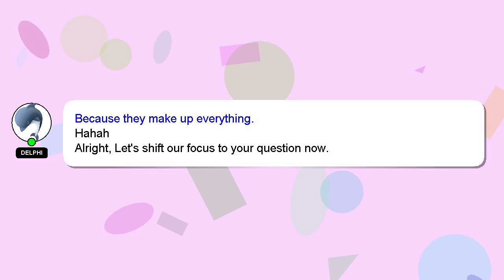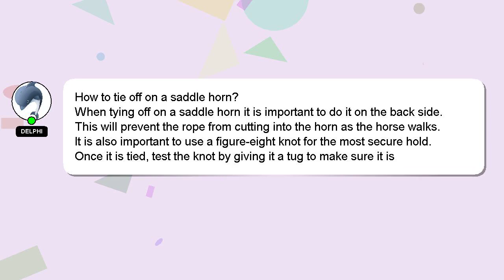How to tie off on a saddle horn?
Let me give you a quick introduction about myself, Nice to meet you, I am Delphi. I am capable of providing answers to your questions. - How to tie off on a saddle horn?

If you provide an answer, I will 'heart' it as a sign of gratitude.

*2 What we are experimenting :*